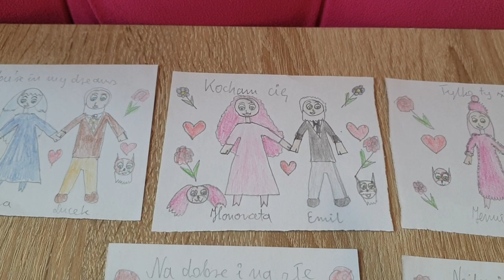GŁOWA DOGA NIEMIECKIEGO! - Listy od widzów #118 LPS